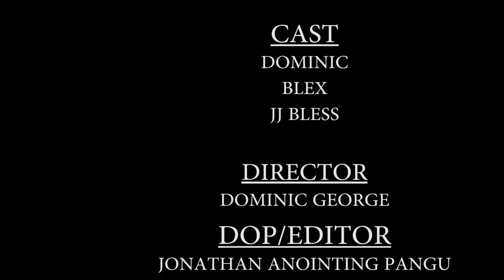Na China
Fools